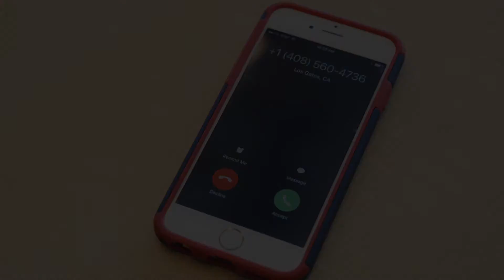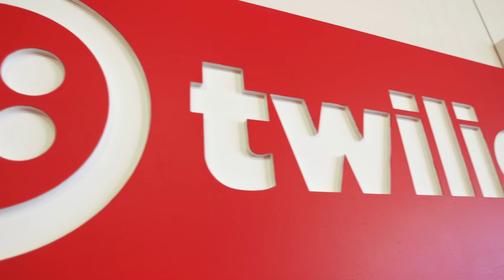ServiceNow Notify leverages Twilio SMS and Voice for fast response to IT issues and outages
Twilio SMS and Voice activate speedy on-call scheduling, incident alerts, and streamline communications for stakeholders up and down the chain.